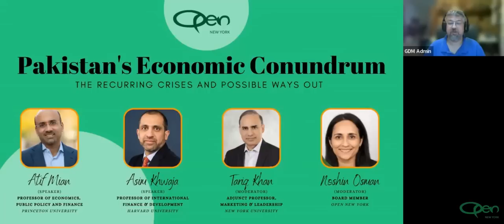Pakistan's Economic Conundrum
Pakistan finds itself in one of the worst economic crises of its history. The macro situation is bleak - with high unemployment and inflation, falling investment, excessive fiscal deficit, and an economy trapped with a deteriorating external balance position and a collapsing currency. The micro-situation - with rising demand for quality education, a young and energetic workforce, and a growing middle class - may offer some potential, but can it be realized?

OPEN New York has invited two of the most sought-after leading economists, Asim I Khwaja and Atif R Mian - who have spent decades working on and engaging in Pakistan - to have an open discussion on where our country stands, a diagnosis of how we got here, and most importantly, how we can move forward.